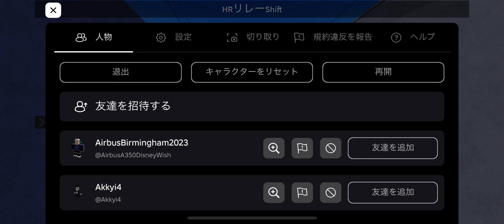【高根鉄道高根港線で脱線事故！】209系5000番台乗車中に脱線事故に巻き込まれた！